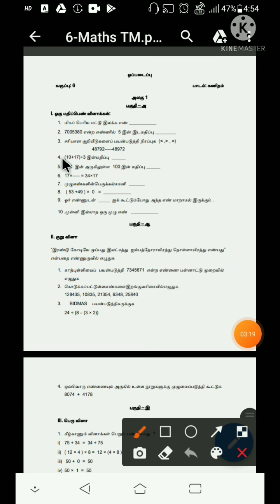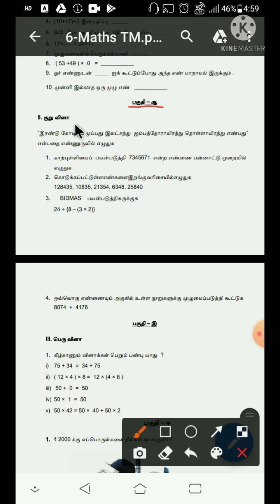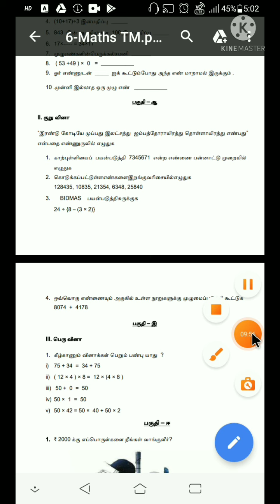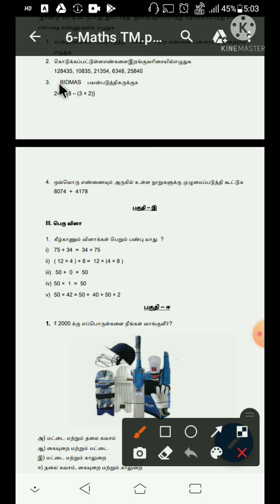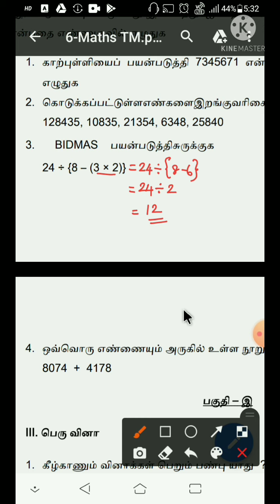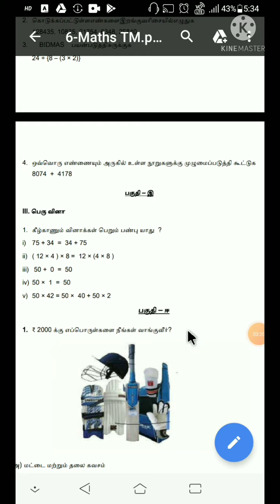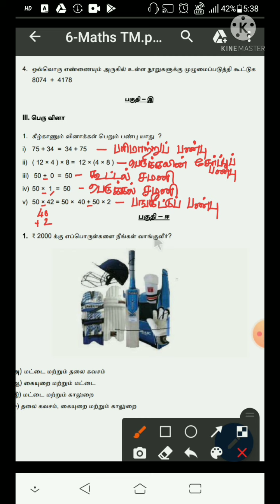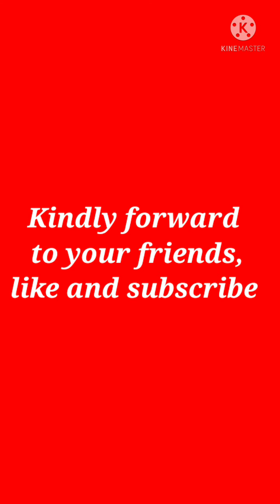6th std maths SCERT assignment|6 ஆம் வகுப்பு ஒப்படைப்பு@SR ACADEMY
6th std maths SCERT assignment|6 ஆம் வகுப்பு ஒப்படைப்பு@SR ACADEMY
SR ACADEMY
10th Maths telegram group
10th maths Tamil Nadu

11th telegram link
11th STD Maths

12thstdgroup
12th STD Maths

TNPSC group
TNPSC Tips
TNPSC Exam study material and tips